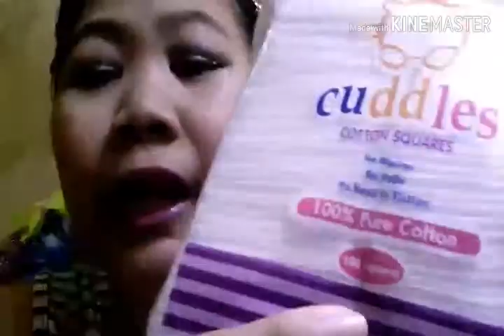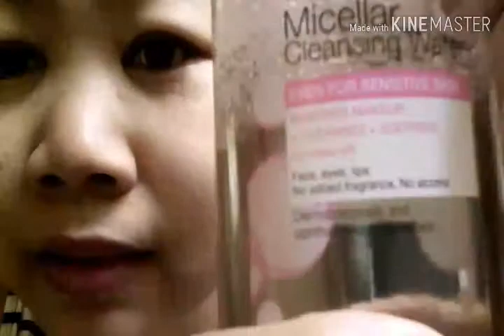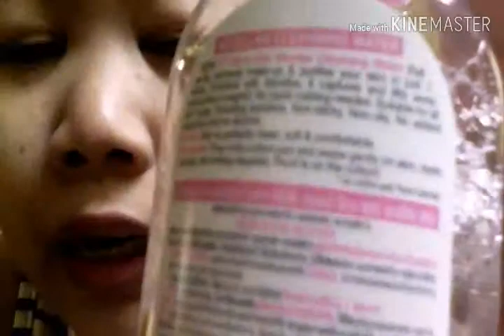Garnier Micellar Water